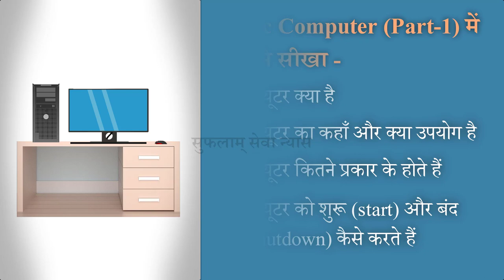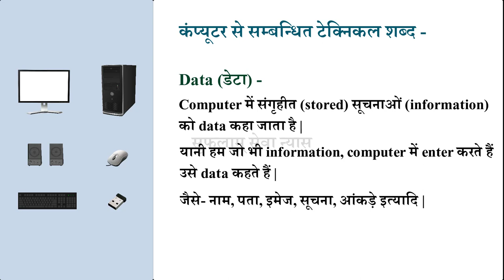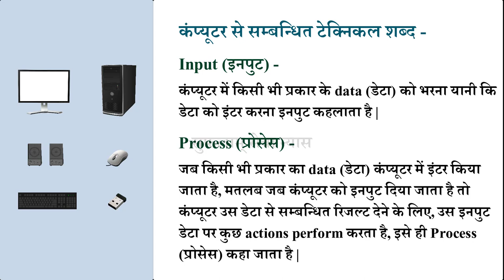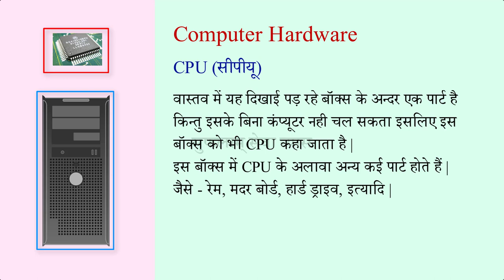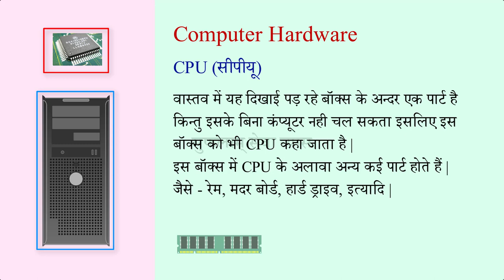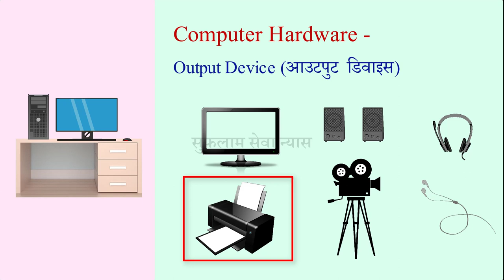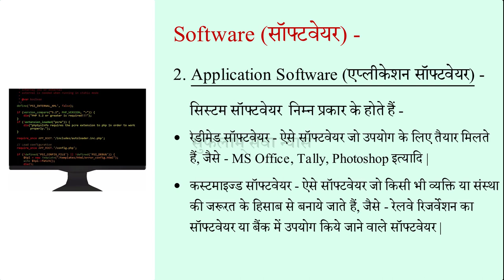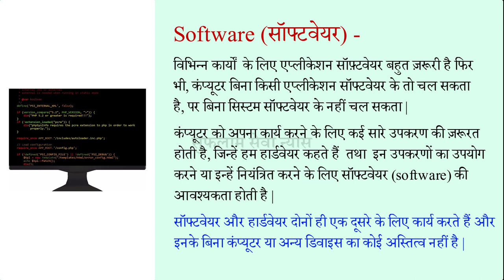Computer Hardware and Software Hindi | Input Output Device |System Software |Computer Basic Course-2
In this easy hindi tutorial of basic computers, you will learn about hardware and software. What is hardware? What is software? What is the use of hardware and software? What is the input devices and what is the output devices? Types of input devices? What is CPU and storage device? What is the use of CPU?

0:00 - Introduction (परिचय)

0:33 - What is Hardware in Computer?
कंप्यूटर में हार्डवेयर किसे कहते हैं?
Computer me hardware kise kahte hai?

1:25 - What is Data in Computers?
कंप्यूटरों में डेटा किसे कहते हैं?
Computers me Data kise kehte hai?

1:47 - What is Input in Computers?
कंप्यूटरों में इनपुट क्या है?
Computers me Input kise kehte hai?

1:56 - What is Process in Computers?
कंप्यूटरों में प्रोसेस किसे कहते हैं?
Computers me Process kya hai?

2:15 - What is Output in Computers?
कंप्यूटरों में आउट्पुट क्या है?
Computers me Output kise kehte hai?

2:58 - What is the Input Device in Computers?
कंप्युटर में इनपुट डिवाइस क्या है?
Computers me Input device kya hai?

3:32 - What is the CPU in Computers?
सीपीयू किसे कहते हैं?
CPU kise kahte hai?

4:28 - What is a Storage Device in Computers?
स्टॉरिज डिवाइस किसे कहते हैं?
Storage device kise kahte hai?

4:44 - What is the Output Device in Computers?
कंप्युटर में आउट्पुट डिवाइस क्या है?
Computers me Output Device Kya hai?

5:27 - What is Software in Computers?
कंप्यूटर में सॉफ्टवेयर किसे कहते हैं?
Computer me Software kise kahte hai?

6:20 - What is System Software in Computer?
कंप्यूटर में सिस्टम सॉफ्टवेयर किसे कहते हैं?
Computer me System Software kise kahte hai?

7:12 - What are Application Software in Computer?
कंप्यूटर में एप्लीकेशन सॉफ्टवेयर किसे कहते हैं?
Computer me Application Software kise kahte hai?